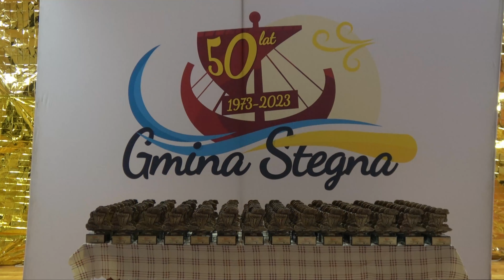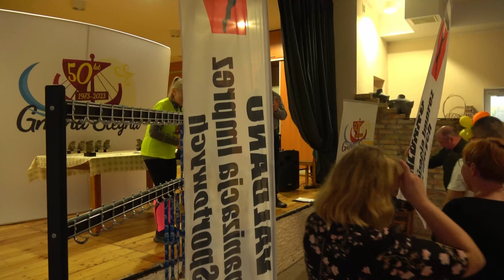Ultra Odyseja po Mierzei Wiślanej (21.10.2023)